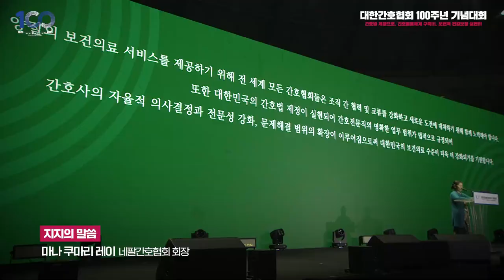대한간호협회 100주년 기념대회 하이라이트 영상 23.11.23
23.11.23 대한간호협회 100주년 기념대회 하이라이트 영상

간협, 100주년 기념식 … “간호법 제정으로 세계간호 주도”
“간호법, 세계 보건정책의 기준 … 법 제정 정당성과 필요성 충분”
전국서 회원 6천여 명 참석 ‘성황’… 국민 위한 간호 다짐

대한간호협회가 23일 서울 장충체육관과 장충교회에서 전국 6000여 명의 회원이 참석한 가운데 100주년 기념대회를 열었다.

이날 기념대회에는 여야 국회의원과 유관단체장 등 국내 내빈 뿐 아니라 세계보건기구(WHO), 국제간호협의회(ICN), 유럽간호협회연맹(EFN), 일본간호협회(JNA), 네팔간호협회 등 세계 각국 보건의료 관련 지도자들이 자리를 함께했다.

퍼포먼스 9인조 그룹 ‘인풍류’의 대북공연과 전국 17개 시·도간호사회 및 10개 산하단체 기수단이 입장으로 시작된 행사는 모두 3부 순서로 나눠 진행됐다.

1부에서는 개회선언, 국민의례, 묵념, 기념사, 내외빈 소개 및 축사, 100년 헌정 기념영상 상영, 대한간호협회 100년 보고, 시상식이, 2부에서는 대한민국 100년 간호를 열어갈 예비간호사와 신규간호사들이 참여하는 간호법 추진 다짐대회가 열렸다.

이날 2부 순서로 진행된 간호법 제정 추진 다짐대회에서 신경림 간호법제정특별위원장은 대회사를 통해 “간호법은 세계 보건정책의 기준이며 간호법 제정의 정당성과 필요성은 충분하다”며 “간호법은 초고령사회에 보편적 건강보장을 위한 필수 정책”임을 분명하게 밝혔다.

특히 WHO 아멜리아 튀풀로투(Amelia Tuipulotu) 간호정책관, ICN 하워드 캐튼(Howard Catton) CEO, 일본간호협회(JNA) 히로에 타카하시(Hiroe Takahashi) 회장, 유럽간호협회연맹(EFN) 아리스티데스 코라타스(Aristides Chorattas) 회장, 네팔간호협회(NNA) 마나 쿠마리 레이(Mana Kumari Rai) 회장 등이 간호법 지지에 나섰다.

한편, 3부에서는 길병원 오영준 간호사가 그림에 직접 참여한 ‘국민을 위한 간호 백년, 국민과 함께 할 백년 간호’를 주제로 한 애니메이션과 HYNN(박혜원), SG워너비 등 국내 유명 뮤지션의 축하공연 등이 진행됐다.